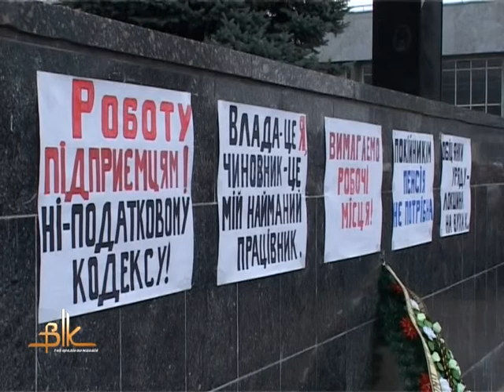Ринок у Бердичеві пустує — підприємці знову вийшли на акцію протесту